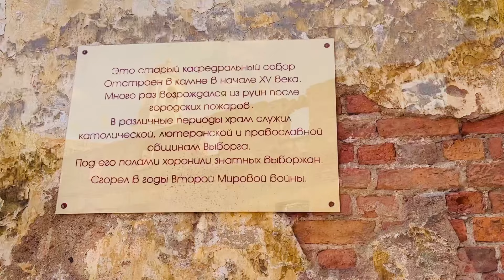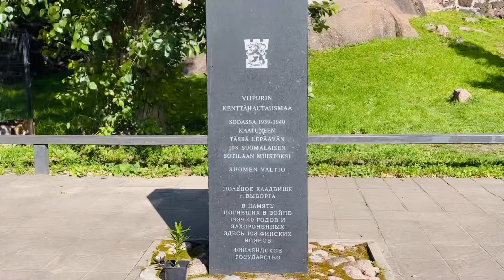Выборг 2023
Немного видео города Выборга лето 2023 года.

Выборг — самый европейский город России.
Основанный шведскими крестоносцами более 7 веков назад, он и сейчас хранит в своей архитектуре следы скандинавской культуры.

В 1706 году Пётр I предпринял первую попытку захватить шведскую крепость и осадил Выборг, однако безрезультатно. Только в 1710 году
город был взят русскими войсками и флотом, а по Ништадтскому мирному договору
1721 года официально стал частью
Российской империи.